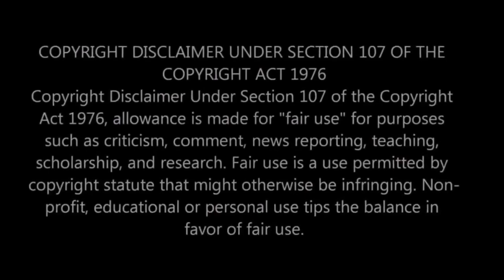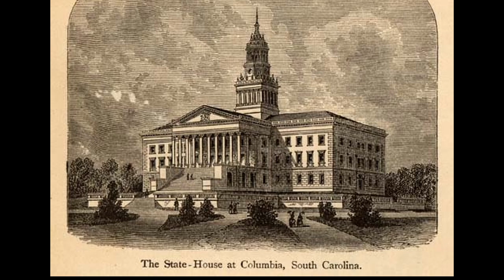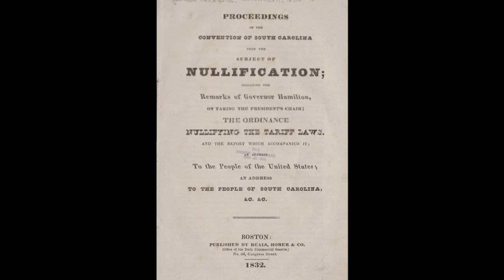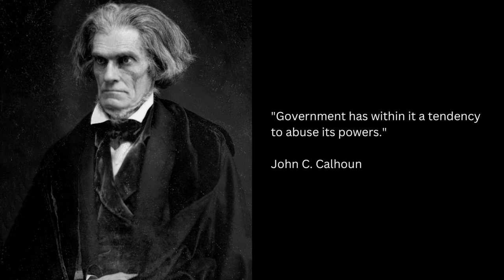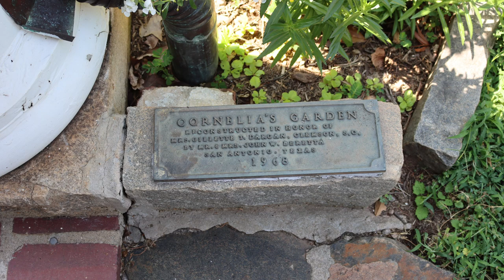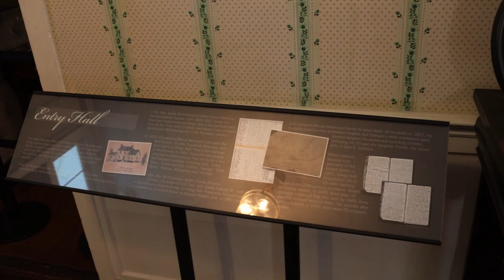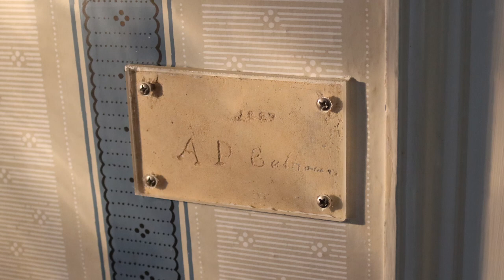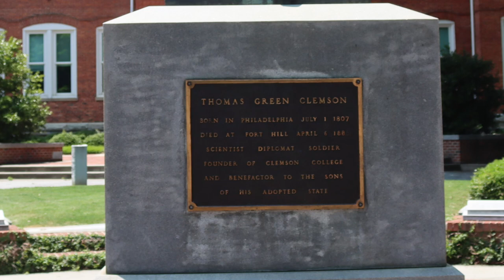John C. Calhoun, Thomas Clemson, Fort Hill Estate, and Clemson University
In this video I will be discussing John C. Calhoun, Thomas Green Clemson, and The Fort Hill Estate. Fort Hill is located on the campus of Clemson University and both the Calhoun and Clemson families are strongly connected to the estate and Clemson University. In fact, the Calhoun's and Clemson's both called Fort Hill home and are responsible for the home as it currently stands.

Both John C. Calhoun and Thomas Green Clemson came to Fort Hill by marriage. John C. Calhoun married Floride Calhoun, nee Colhoun, his second cousin. Her family owned the property that would eventually become Fort Hill. Thomas Green Clemson married Anna Maria Calhoun, daughter of John C. and Floride Calhoun, and he eventually inherited the land and residence after Maria passed away. After Thomas Clemson passed away, per his will, the property was left to the state of South Carolina to establish an agricultural college that eventually became known as Clemson University.

I give a brief history of John C. Calhoun and his controversial history that includes his political and personal beliefs. Calhoun had a career in national politics that spanned 40 years.  Also, I cover the role that Thomas Green Clemson played in the founding of what is now Clemson University. Clemson served as a diplomat to Belgium, served in the American Civil War, was an agriculturist, was a minerologist, accomplished musician, and painter.

Finally, I will give a tour of the mansion and give as much detail as I can. This is a remarkable piece of history and almost all of the furnishings in the residence are original. Fort Hill was originally a four room house built by the Reverand James McElhenny and at that time it was called Clergy Hall. After the Calhoun's took ownership, they expanded the home to 14 rooms keeping the original four rooms as part of the expansion.

Sources

Title: Almost in F - Tranquillity

Title: Dedication of the Litchfield Law School
Author: Unknown author
Source: Litchfield Historical Society

Title: The interior of the Redstone School, Sudbury, Massachusetts
Author: Seasider53
Source: Own work

Title: Calhoun Monument removal
Author: ProfReader
Source: Own work